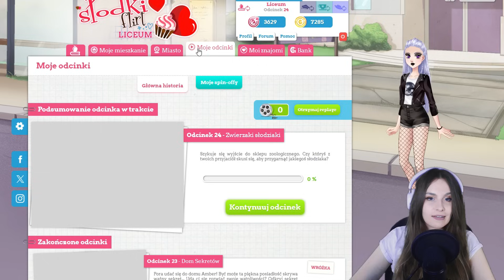TEJ RANDKI NIE URATUJE NIC, PRÓCZ REPLAYA ❤️ SŁODKI FLIRT / CRINGE Liceum odc 46